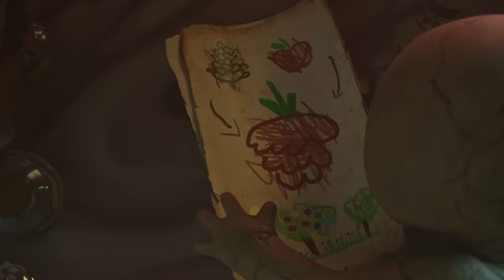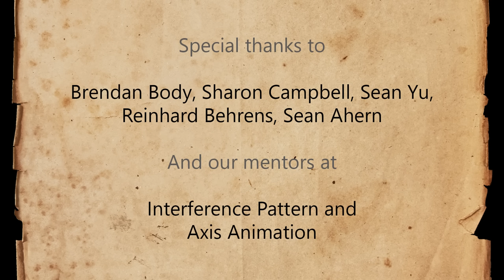ChemisTree - 3D animated short film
A short student film we made during our final year at University of Dundee DJCAD (2019)